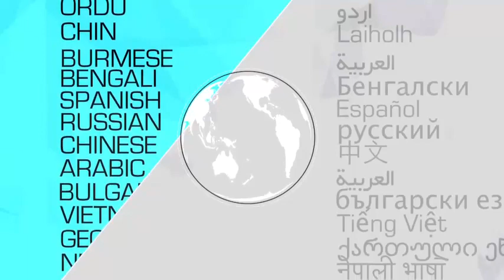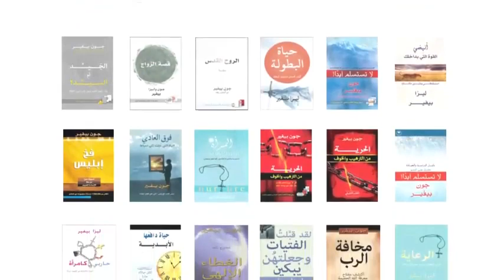‫‫تشغي لمحاضرة الرابعة , Good or God Video 4 Arabic, فيديو الجَــــيـــِّــــد أم الســـيــــِّـــد؟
عربى
لماذا يكون الجيد بدون الرب ليس كافيًا؟

إذا كان الأمر جيدًا، فهو بالتأكيد من الرب، أليس كذلك؟

أصبحنا نعتقد، هذه الأيام، أن كل ما هو جيد ومقبول، لابد وأنه متوافق مع مشيئة الله؛ وذلك بعدما اختلط مفهوم “الجيد” مع ما هو من الله! صحيح أن العدل والكرم والتواضع كلها أمورٌ جيدة، والأنانية والغرور والقسوة أمورٌ سيئة وشريرة، والتمييز بين الاثنين واضح وبسيط.

لكن هل هذا هو كل شيء؟ فإن كان “الجيد” واضحًا إلى هذا الحد، فلماذا يعلمنا الكتاب المقدس إذًا أنه يجب أن تكون لدينا القدرة على التمييز؛ لنفرق بين الجيد والسيء وبين الخير والشر؟

إن كتاب ” الجَــــيـــِّــــد أم الســـيــــِّـــد ؟” هو أكثر من مجرد رسالة تطالبك بتغيير سلوكك للأفضل، بل سيمنحك إدراكًا وقوةً لكي تتحرك مع الرب نحو مستوى سيغيِّر كل دوائر حياتك.